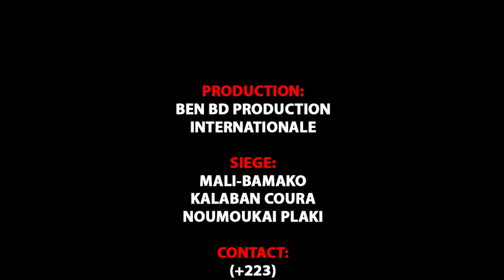Le Bapteme de Hamidou Camara Fils de Djinetigui Lassy Camara Partie 1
Le Baptême de Hamidou Camara Fils de Djinetigui Lassy Camara Partie 1 DJINETIGUI LASSI CAMARA de Daoudabougou Bamako et YIRIMADJO BAKOROBABOUGOU et voilà son aide et soutien à des jeunes artiste du Mali pour le développementde l'art et la culture au Mali, et voilà DJINETIGUI LASSI pour sa tradition avec ces génies pour renforcé leurs donnent traditionnel, Voyant, Prédicateur et Guérisseur qui est très très renommé dans le sous région et au Mali et aujourd'hui avec leurs pouvoirs de biens faite ils sont reconnus partout dans le monde entier grace à l'enfant produise ( ADAMA TANGARA FASSA ) pour la vrais solution à tout vos problèmes par tout dans le monde entier contacts de DJINÉTIGUI LASSI CAMARA Pour la Démonstration de son Pouvoir pour vous les fans Contacts.